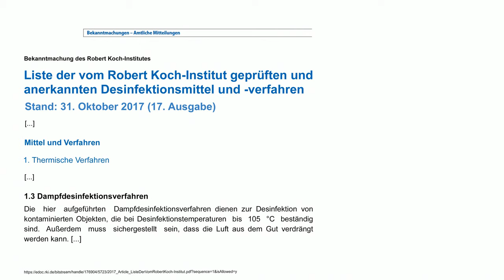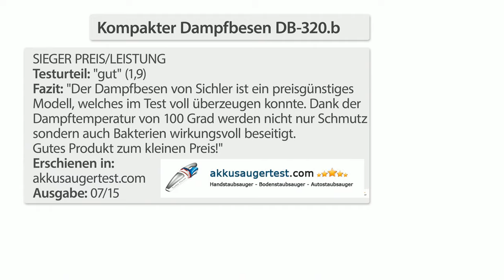Putzen kann so einfach sein! Mit Anne-Kathrin Kosch bei PEARL TV (März 2020) 4K UHD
In diesem Video zeigen Ralf Janssen und Anne-Kathrin Kosch alles rund um Dampfente.

(00:01:00) AGT Fugenbürste: Oszillierende Schall-Reinigungsbürste SRB-155 inklusive Ersatzbürsten (Fugenbürste elektrisch)
Entfernen Sie selbst hartnäckigen Schmutz - sogar an verwinkelten Stellen
* Reinigungshilfe für Haushalt, Küche, Bad & Co.
* Entfernt selbst hartnäckige Verschmutzungen
* Erreicht auch schwer zugängliche Stellen
* Liegt rutschfest in der Hand
* Einfache Reinigung unterm Wasserhahn
* Kabelloser Batterie-Betrieb
* Reinigungsbürste inklusive Ersatzbürsten und deutscher Anleitung
* Kommt auch an schwer zugängliche Stellen: ideal zum Reinigen von Wasserhahn, Waschbecken, Herd, Fließenfugen, Schuhen u.v.m.
* 5.500 Oszillationen pro Minute beseitigen selbst hartnäckigen Schmutz
* Ergonomischer, rutschfester Gummi-Griff
* Handschlaufe für optimalen Halt
* Einfache Bürsten-Reinigung unter fließendem Wasser
* Spritzwassergeschützt: IPX4
* Ein/Aus-Schalter
* Material: Kunststoff
* Farbe: grau/schwarz
* Maße (mit Bürsten-Aufsatz): 38 x 260 x 31 mm, Ø Bürste: 18 mm, Gewicht (mit Bürsten-Aufsatz): 202 g
* Stromversorgung: 4 Batterien Typ AA (bitte dazu bestellen), bis zu 330 Min. Betrieb
* Schall-Reinigungsbürste mit Bürsten-Aufsatz, Handschlaufe und deutscher Anleitung
* 1x weich, ideal zum Reinigen von Kleidern, Stoffen u.v.m.: Ø 18 mm, Gewicht: 14 g
* 1x hart, z.B. zum Säubern von Sieben und anderer unebener Oberflächen: Ø 18 mm, Gewicht: 14 g
* 1x kegelförmig (hart) zum Reinigen von schwer zu erreichenden Stellen in Ecken und Kanten: Ø 18 mm, Gewicht: 14 g
* 1x extragroß (hart) zum Säubern von größeren Flächen auf Spüle, Herd, Waschbecken u.v.m.: Ø 31 mm, Gewicht: 21 g - Außerdem relevant oder passend zu: Elektrische, Waschbürste, Badewanne, Reiniger, Schwamm, Fliesen, Putzen, Grills, Grill, Kabel

(00:07:00) Sichler Dampfente: Tragbarer Dampfreiniger mit großem Zubehör-Pack, 1.000 W (Dampfgerät)
Dieser Dampfreiniger reinigt und desinfiziert Ihre Wohnung, sogar Kleidung
* Schnelle Aufheizzeit mit bis zu 3,2 bar Druck
* Heißer Dampf tötet Bakterien und Viren sicher ab
* Reinigt Fenster, Kacheln, Jalousien und desinfiziert
* Hygienische Sauberkeit mit 135°C Wasserdampf
* Leistungsstarker und tragbarer Dampfreiniger
* Umweltschonend - ganz ohne Chemie
* Handlicher Dampfreiniger mit viel Zubehör
* Schnelle Aufheizzeit: max. 5 Minuten
* Druck: 2,8 bis 3,2 bar
* Praktischer Überhitzungsschutz
* Desinfiziert ohne Chemie: wird bis zu 135 °C heiß
* Stromversorgung: 230 V
* Füllmenge: 330 ml
* Leistung: 1000 W
* Maße: 250 x 140 x 230 mm
* Gewicht (leer): 1,65 kg
* Mobiles Dampfreinigungsgerät inklusive Aufsatz mit Rundbürste, Fugendüse, Mehrzweckaufsatz, langem Sprühaufsatz, Verlängerungsschlauch, Aufsatz zur Tür- und Fensterreinigung, Reinigungsbezug, Trichter, Messbecher und deutscher Anleitung - Außerdem relevant oder passend zu: sichler Handdampfreiniger, Hochdruckreiniger, Reinigungsbürste, Scheibenwischer, Druckreiniger, Keramik Holz, Toiletten, Hochdruck, Reinigung, Druckluft

(00:13:00) Sichler Dampfbesen (Dampfwischer) - statt 129,90 EUR jetzt 69,99 EUR